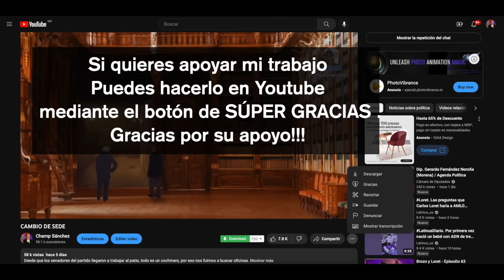EL BASTÓN DE MANDO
El señor entregó el bastón de mando y hoy fue el primer día de Claudia, nos aburrimos muchísimo.